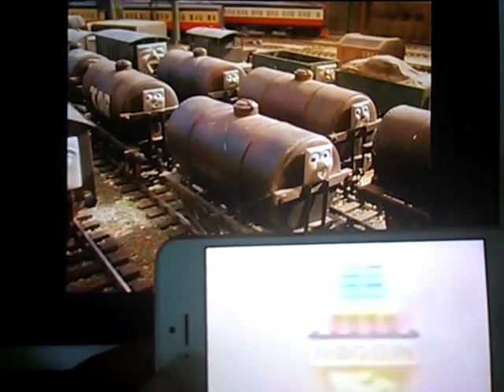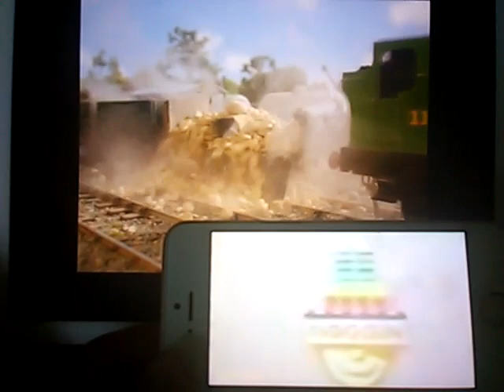Toad Stands By Restored George Carlin June 15 2017 Noggin Logo US HQ